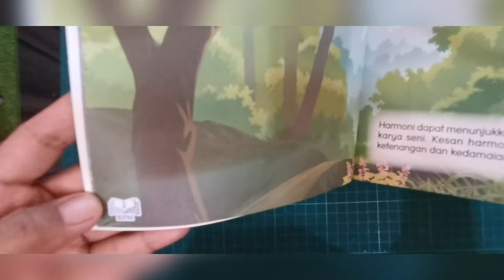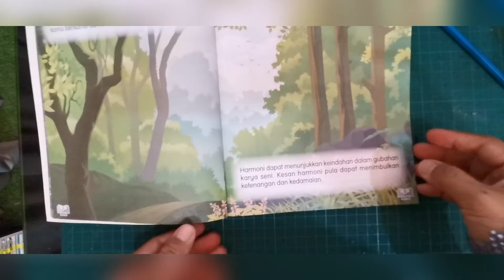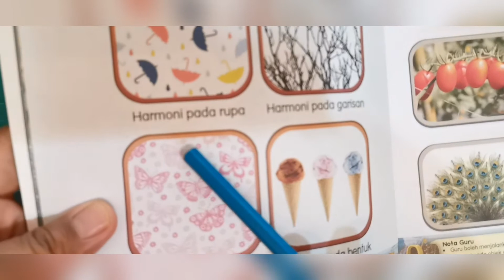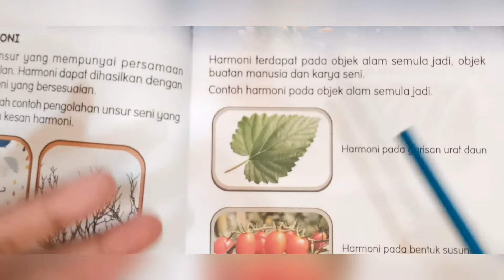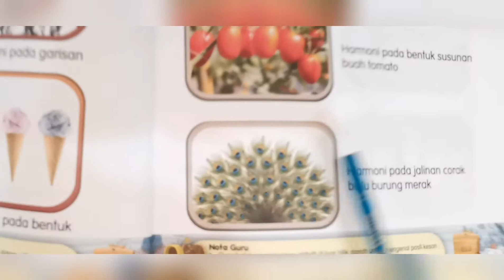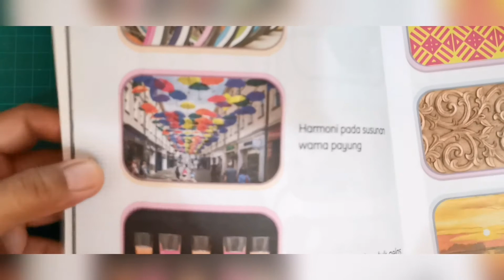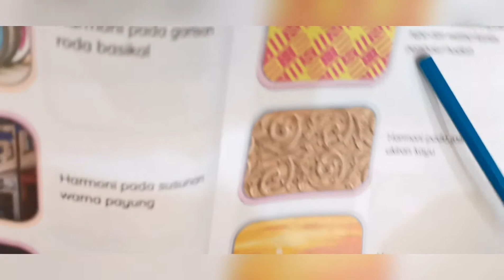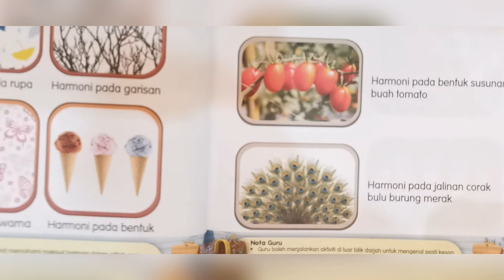PSV PPKI TAHUN 5 - Apa itu Harmoni?